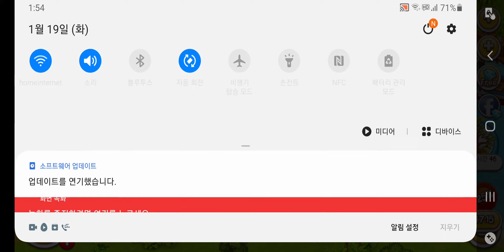Farm Island game, Seoul, Korea. 농장 키우기 게임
☆화질 좋게 보는 방법☆
설정 - 동영상 품질 (480, 720, 1020) 높은 수치로 설정
(숫자가 높을수록 화질이 좋습니다)

Seoul Korea drive, all, houses, information, park, daily life, games, study,
서울 드라이브, 한국 드라이브,
모든 것, 집(아파트 오피스텔 소개), 다양한 정보들, 공원, 일상생활, 게임 모음, 교육정보  기타 등등...

☆서울에서 놀자~♡☆
☆☆☆:*:채널 후원하기:*:☆☆☆
우리은행
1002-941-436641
이은정